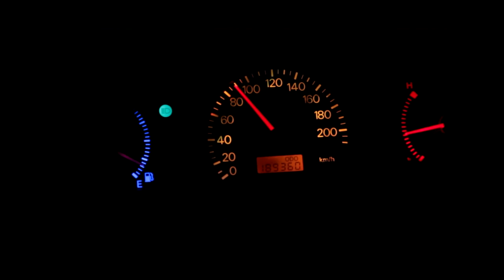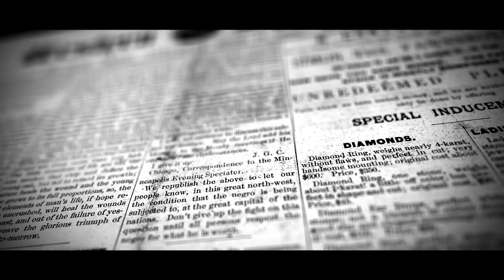Entrance - Lemi Be (Official Video)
Entrance performing Lemi Be
Audio produced by Paul Shan
Video Directed by BreezyBeats UG
A Still Breezy ENT Production